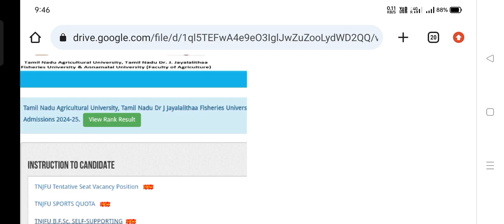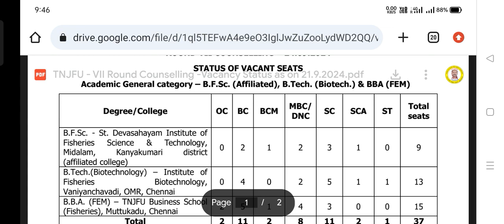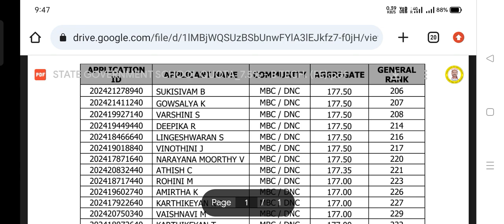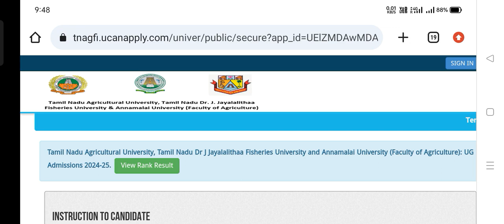TNAU-TNJFU-AU 2024 | அடுத்து என்ன! யாருக்கு? வேளாண் கல்லூரி திறப்பு தேதி!